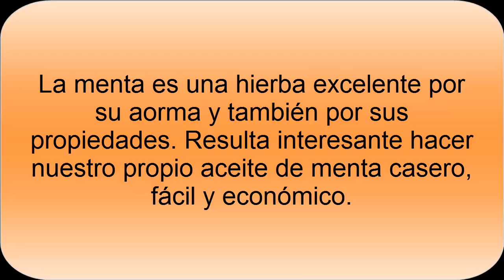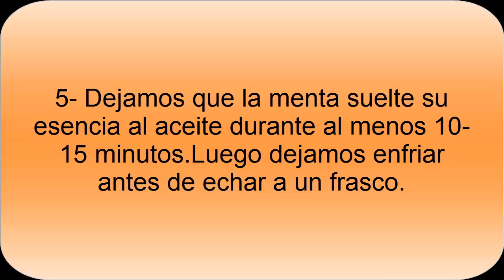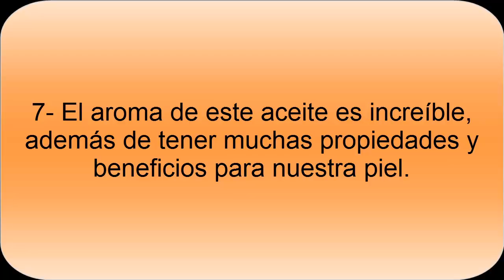Aceite de Menta casero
Se debe hacer el Aceite de Menta casero para poder aprovechar sus propiedades, disfrutar con su aroma. Es fácil de hacer y se puede aprovechar para aplicarlo en la piel, disfrutar con su aroma.